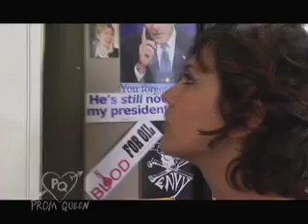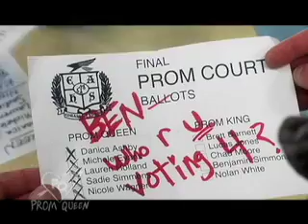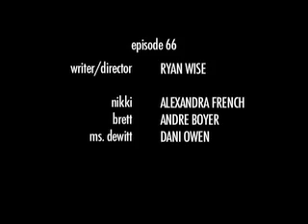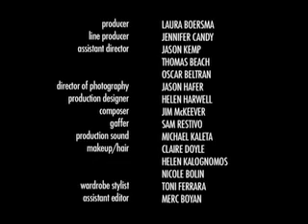Prom Queen - Week 10 Compilation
Did you miss an episode or the entire tenth week of Prom Queen? Then check out the week 10 compilation